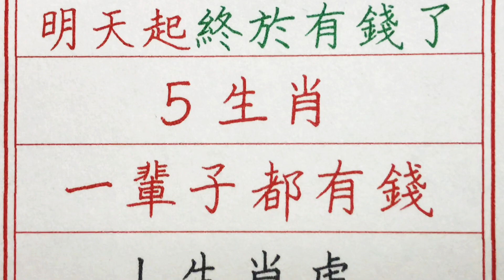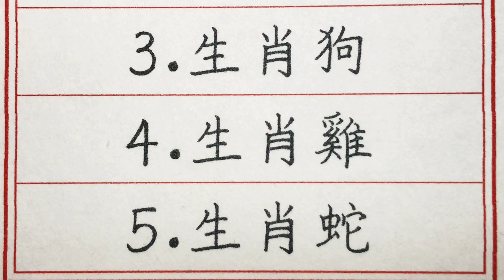老人言：明天起終於有錢了，5生肖一輩子都有錢